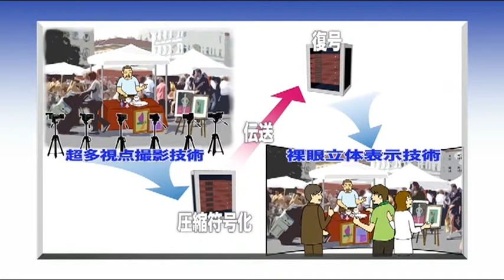NICT-UCRI-超臨場感映像研究室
研究室概要紹介
電子ホログラフィ技術
超多視点立体映像技術